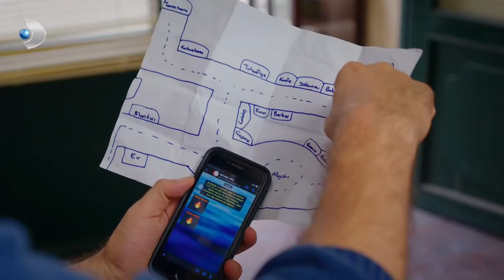Demir, Ateş Ve Şirin'İ Kurtarmak İçin Büyük Plan Yaptı! - Çatı Katı Aşk Özel Klip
Künye

Yapım: Mia Yapım
Yapımcı: Banu Akdeniz
Yönetmen: Barış Yöş
Senaryo: Saygın Delibaş, Fethi Kantarcı
Treadman: Barkın Şenüren
Görüntü Yönetmeni: Ali Aslan